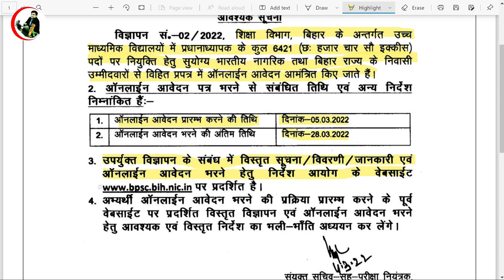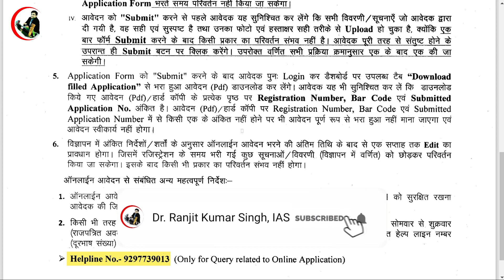BPSC से प्रिंसिपल की Vacancy आ गयी, जाने कैसे होगी बहाली और क्या है Eligibility? | BPSC Notification